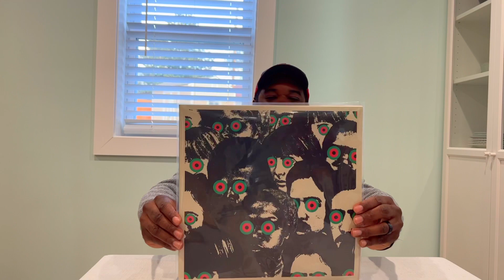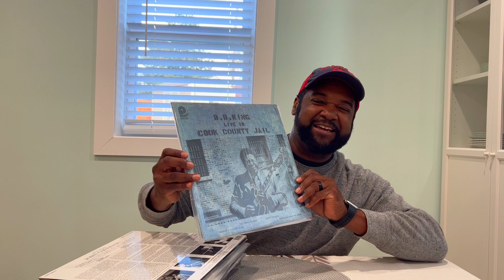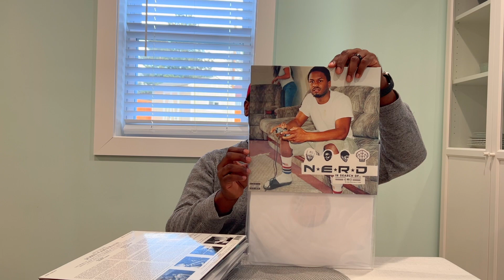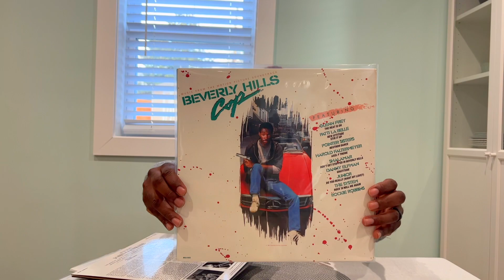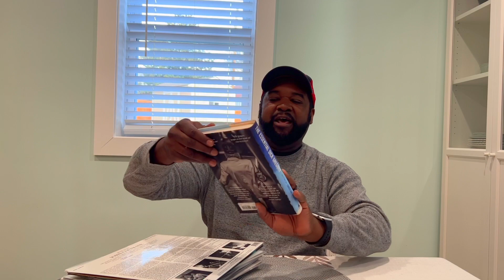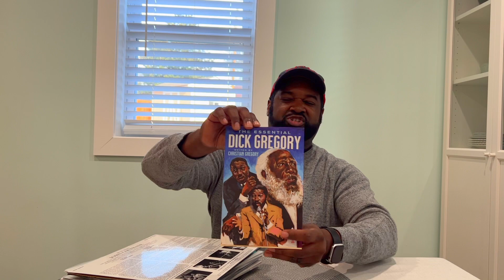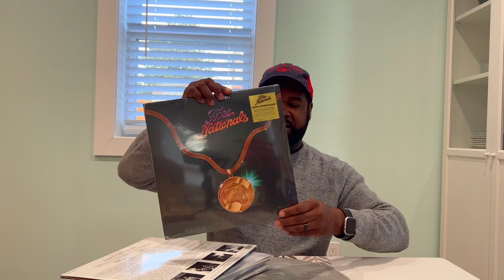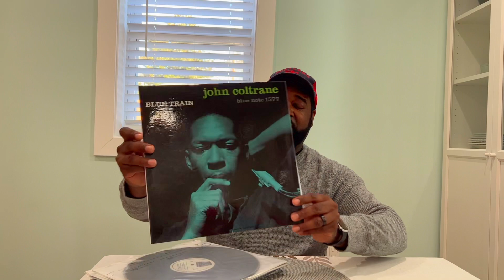Vinyl Tag 2023 : Vinyl Community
Vinyl Tag 2023, let's go! This is the tag posted by Rob Walker. See the original video here :